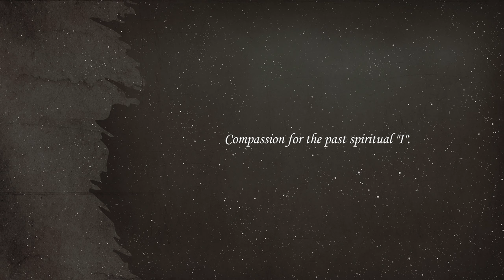06 Compassion for the past spiritual "I". by Ekta Bathija